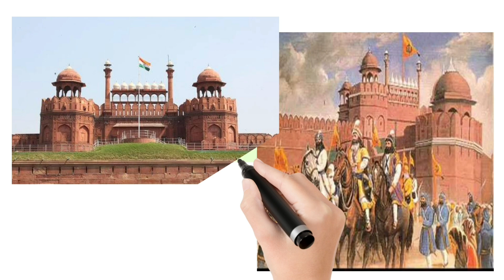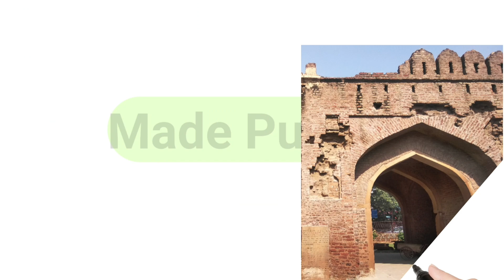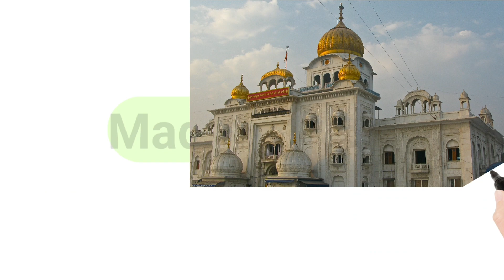ਸਿੱਖਾਂ ਨੇ ਦਿੱਲੀ 15 ਵਾਰ ਜਿੱਤ ਕੇ ਕਿੱਉ ਠੋਕਰ ਮਾਰੀ | Sikh Delhi Fateh | Nishan Sahib At Red fort | Khalsa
Your Quaries:
Sikh fateh nishan sahib
sikh fateh delhi
sikh fateh red fort at delhi
Delhi fateh
Delhi fateh sikh
Delhi fateh divas brief Sikh history in punjabi
Nishan sahib at red fort
ਸਿੱਖਾਂ ਨੇ ਮੁਗਲਾਂ ਤੋ ਕਿਵੇ ਜਿੱਤੀ ਸੀ Delhi
Sikh history
Miranda da itihas gurudwara kotwali sahib which beadbi
Delhi Fateh history , sardar baghel singh history
morinda beadbi
GPPS
sikh itihas in punjabi
sikh itihas book
सिख धर्म का इतिहास
सिख धर्म का पवित्र ग्रंथ
सिख धर्म की जातियां
sikh itihas today
golden temple amritsar
golden temple timings
golden temple history
golden temple delhi
golden temple architecture
golden temple vellore
when was golden temple built
punjab history notes
punjab history book
punjab history and culture op
punjab history timeline
history of punjab 1469 to 1799
history of punjab after 1947
today punjab history
punjab made
made punjab
success da rah
Punjab siyan
guru granth sahib ji
sri guru granth sahib ji in punjabi
guru angad dev ji history in